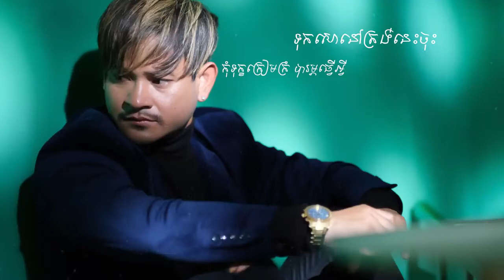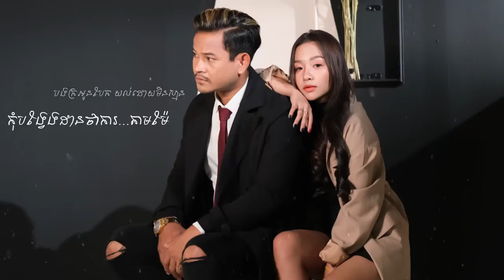ទុកសោត្រង់នេះចុះ - ខេម KARAOKE FULL HD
និពន្ធ Melody  និងទំនុកច្រៀង៖ យឹម តាស្រង់
និពន្ធបទភ្លេង៖ Mr Black
សម្រួលបទភ្លេង៖ សាក់ ធារិទ្ធ
Your LIKE is very important to us. It keeps us doing our works and delivering even better quality content!

✔️. Copyright by Nawin Official OFFICIAL © ️
✔️. Representative: Nawin Official © ️
⛔️. Copyright by Nawin Official

Note: WE UPLOAD WITH EXCLUSIVE RIGHT. THERE FORE, RE-UPLOAD OF OUR CONTENT IS PROHIBITED.
👦🏻🧑🏿👱Youtube Is The Home Of Creative Masters👧🏿👨‍🦱👩🏻‍🦳